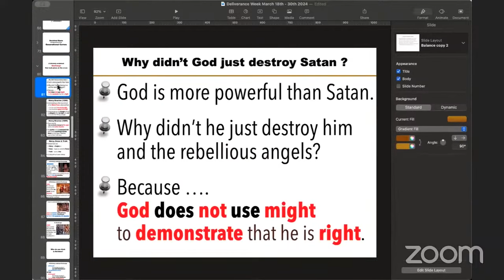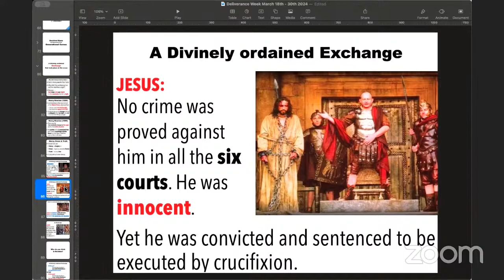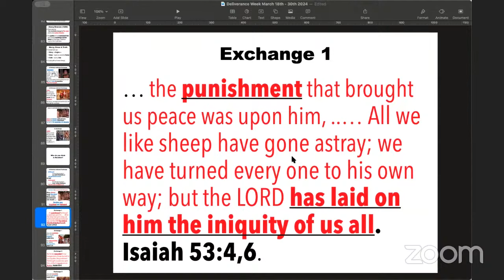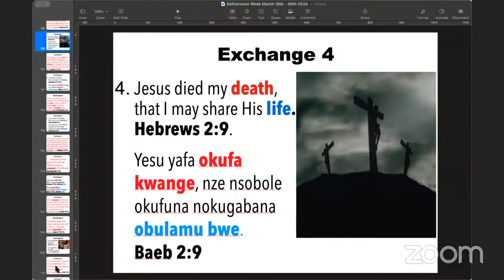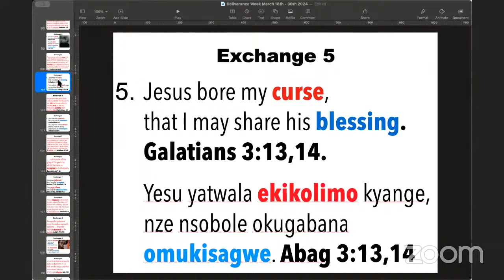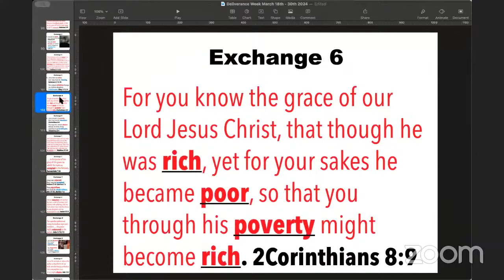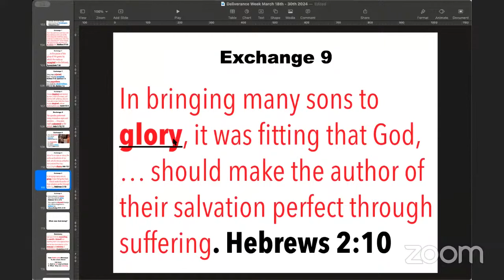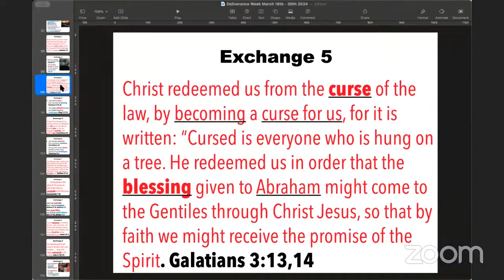Divine Ordained exchange (Deliverance from Curses) - Bishop Joshua Lwere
Offertory Options.
EQUITY BANK
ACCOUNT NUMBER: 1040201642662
ACCOUNT NAME: Grace Christian Centre.

Joshua Lwere
Bank of America
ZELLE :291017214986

NAME: Grace Christian Centre.
Merchant Code: 151599
Dial:*16583#